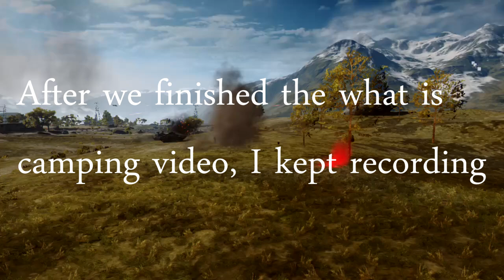Battlefield 4: Attack of the Random Jeep Guy.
And I kept recording the four of us had a blast.